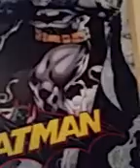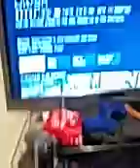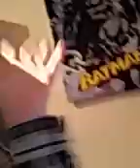Band for 9 days